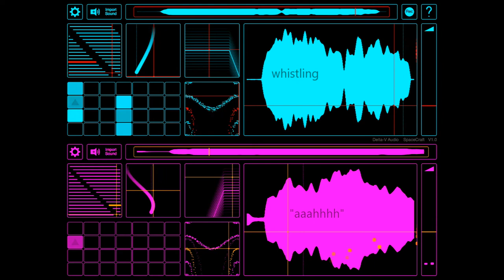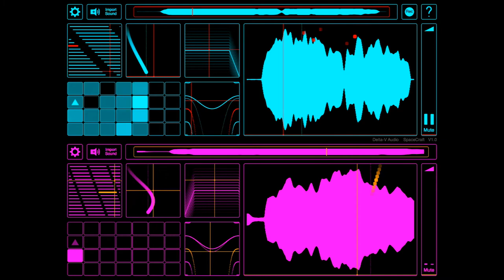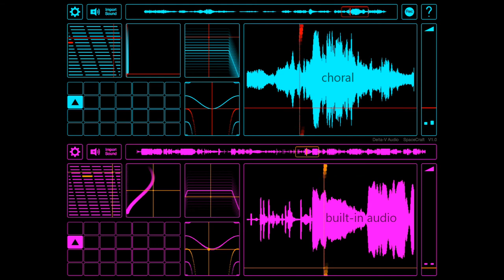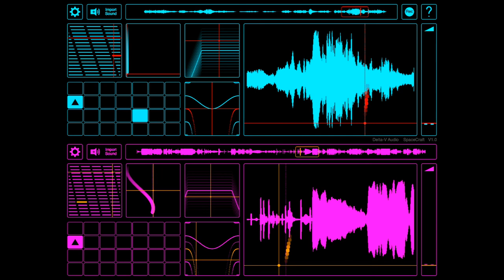SpaceCraft Granular Synth - Performances 2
Here are some performances on SpaceCraft (iPad) using Garageband to record audio and iOS screen recorder.  The first performance involves using the iPad microphone to record myself whistling some notes (top-blue) and singing a low note (bottom-pink).